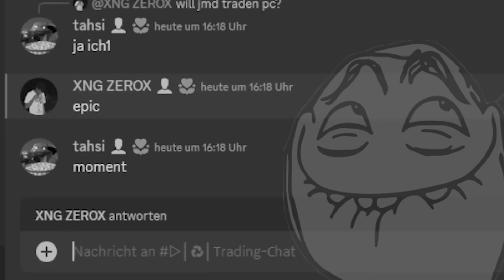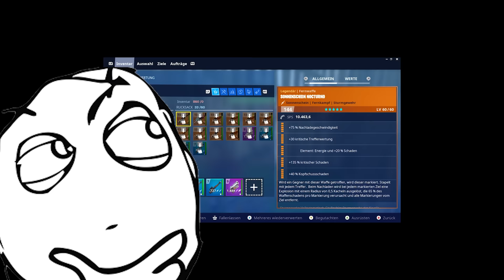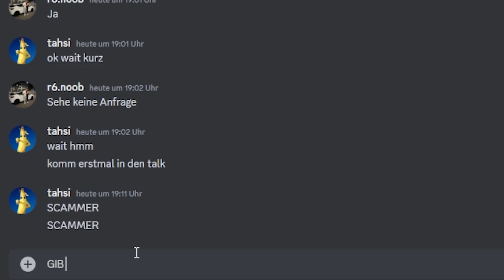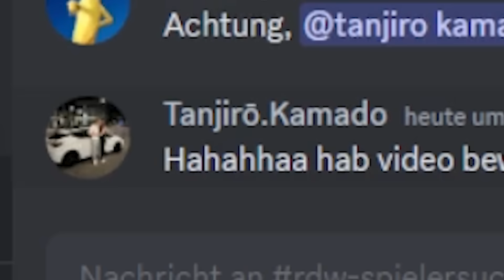Wach auf! ES IST 2018 | FORTNITE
CREATORCODE: assi
Social Media 📣
Danke fürs Mitmachen @StandartSkill  ❤️
Jegliche Beleidigungen oder Aussagen sind nur Sarkastisch und/oder Satirisch gemeint, alles dient zur Unterhaltung.